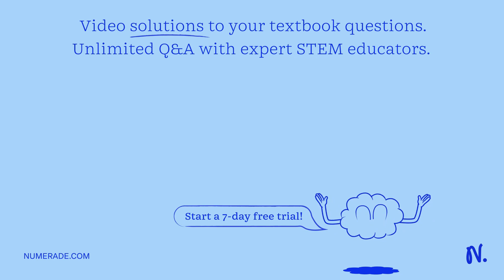Adam and Jamie wanted to test the classic physics thought experiment: bullet fired vs. bullet dropp…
Adam and Jamie wanted to test the classic physics thought experiment: bullet fired vs. bullet dropped: In order to do the experiment with real gun full scale they needed t0 figure out where the bullet would land if they fired horizontally: Then they could set up the high speed camera t0 catch the bullet hitting the ground. They set up the gun to fire perfectly horizontal from 300 feet away: They found the amount of bullet drop was about 25 inches_ What x27;s the initial velocity of (he bullet when It was fired? How far away will the bullet hit the group If It was fired horizontally (rom 36 inches off the ground? (iIi) Will the bullet fired horizontally and the bullet dropped from the same high at the same time hit the ground at the same moment? Why? Hint: You can use Google to help you convert everything into meters: Use g = 9.8 m/s?. Make sure you show your detailed calculations and clear explanations in words